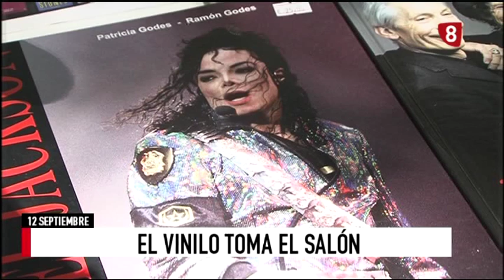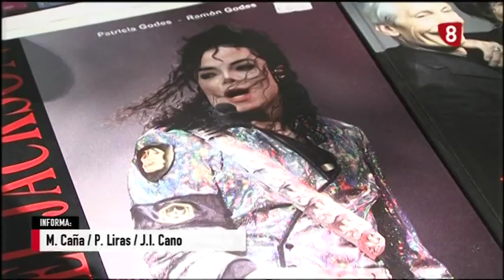Noticias 14:00h (12 Septiembre 2019) La 8 Palencia RTVCyL